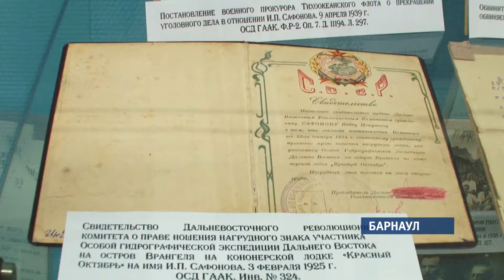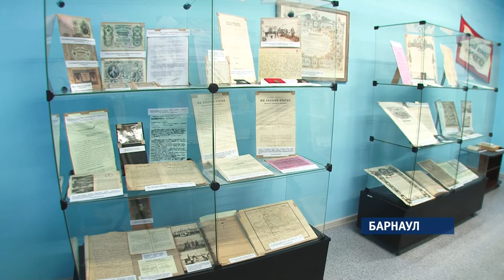Выставка ко дню памяти жертв политрепрессий открылась в Барнауле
В честь скорбного дня государственный архив региона организовал тематическую выставку «В ходе следствия обнаружены…». Все желающие могли ознакомиться с архивными документами политических преступников.